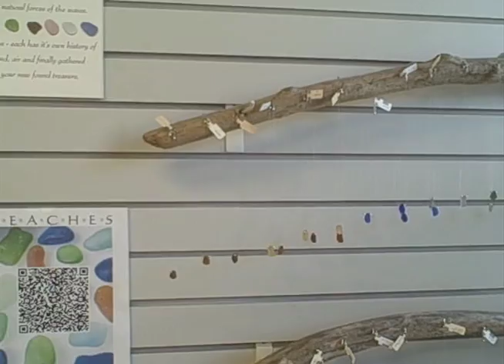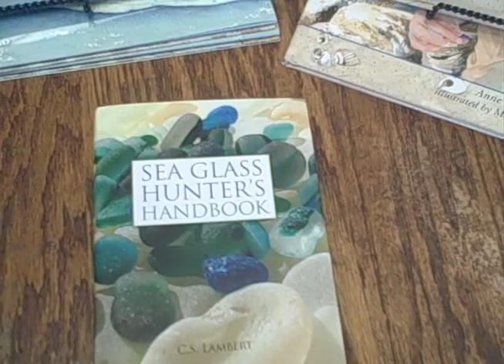Beaches(Boutique and Jewelry)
Owner Lorie Dalrymple talks about Beaches and the kinds of jewelry the store offers.